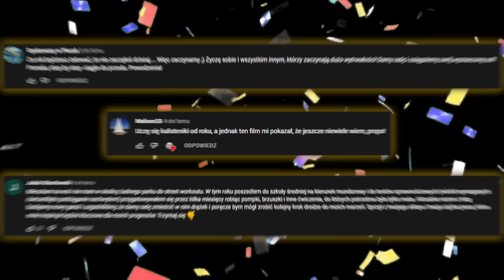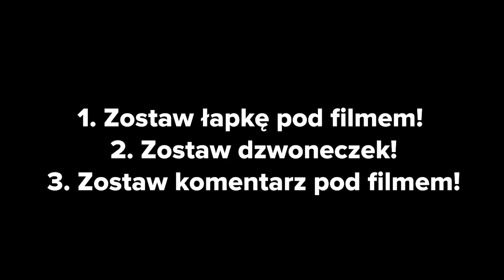ROZGRZEWKA PRZED TRENINGIEM *kura workout*